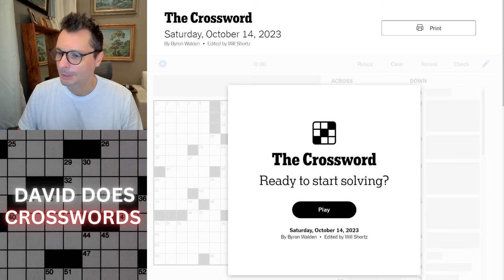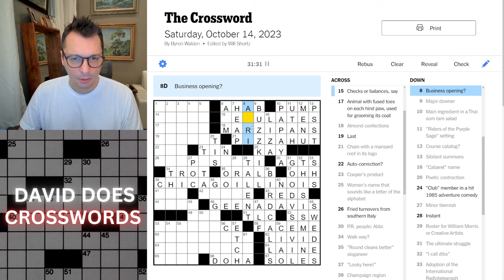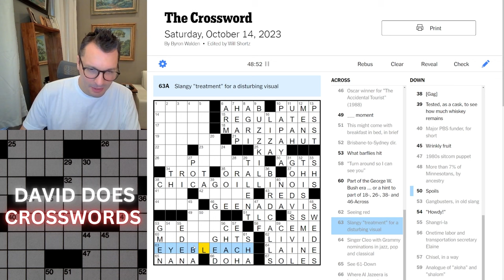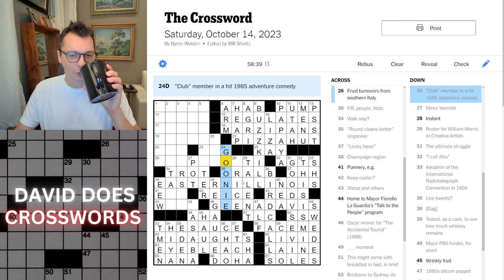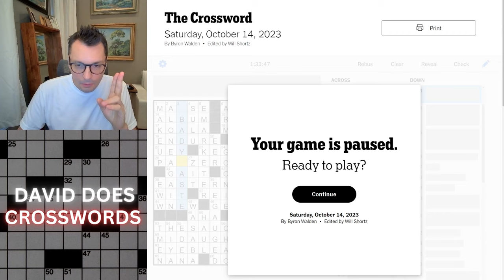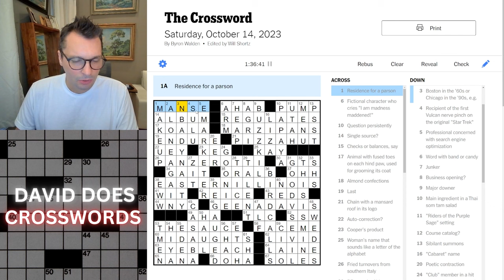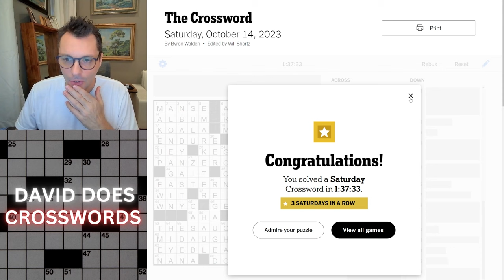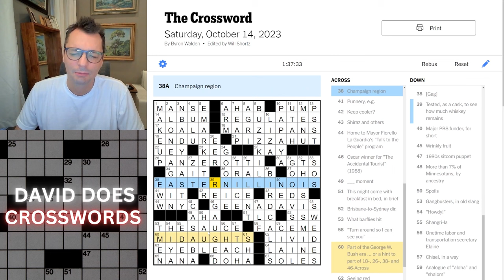Saturday New York Times Crossword puzzle.